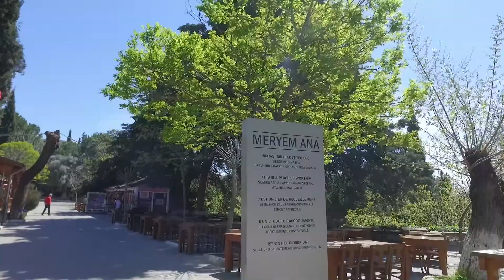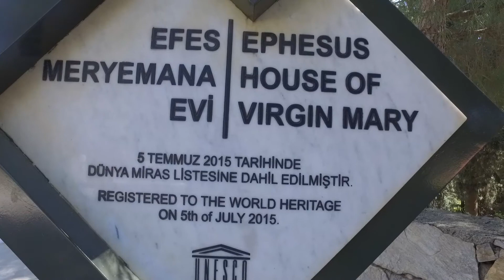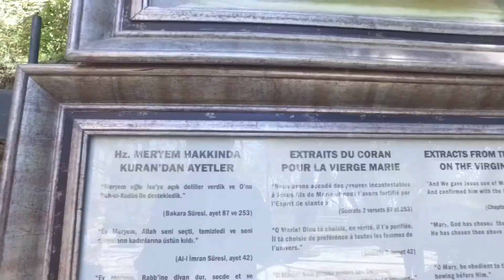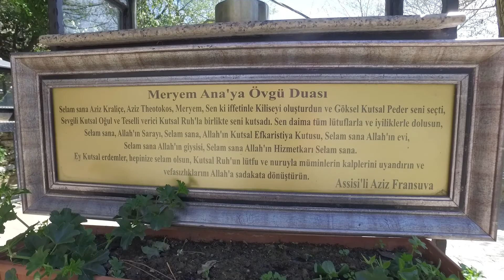House of Virgin Mary Meryem ana Ephesus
Efes-Selçuk'da bulunan Hristiyan dünyasının kutsal kabul ettiği Meryem ana evini 10 sene sonra tekrardan ziyaret ettik.
Ten years later ...! We visited the House of Virgin Mary on Ephesus.
Enjoy and blessing.!